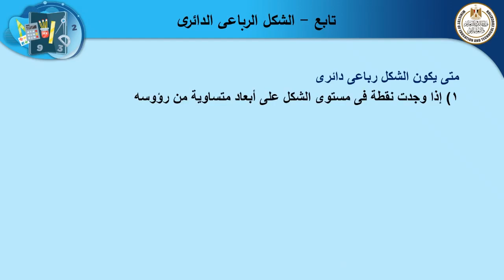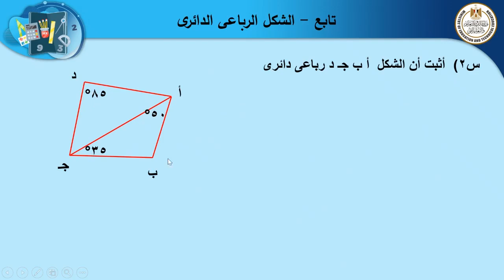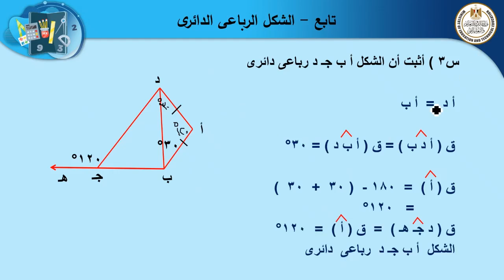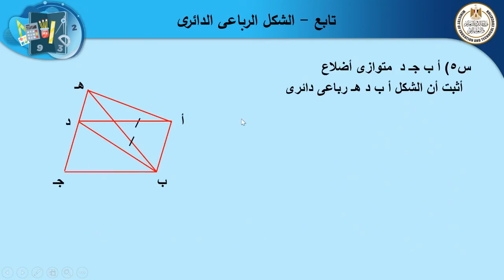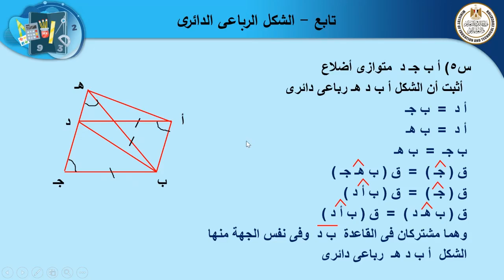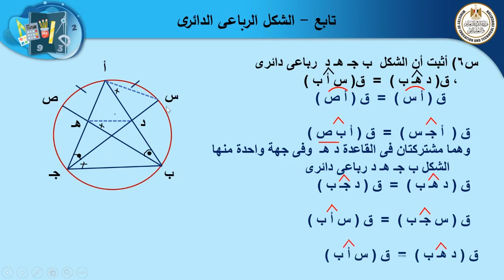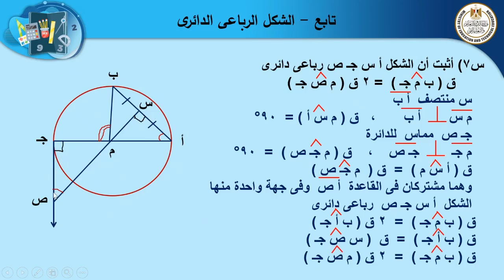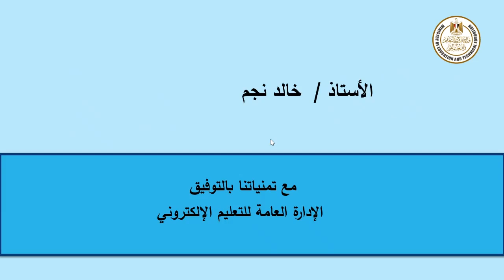رياضيات للصف الثالث الاعدادى تابع الشكل الرباعى الدائرى 1